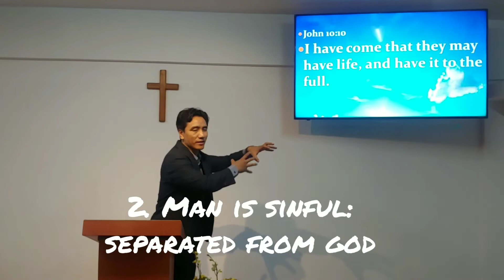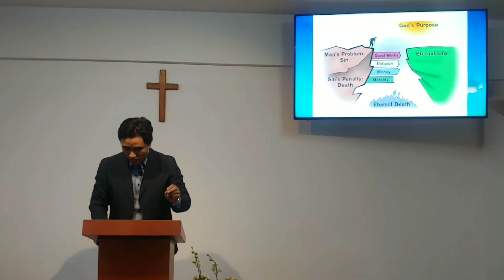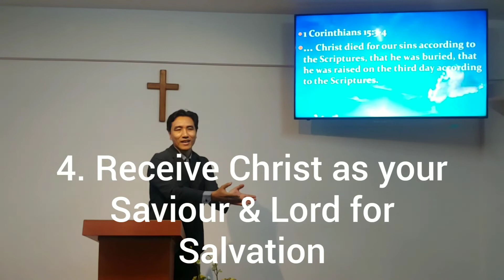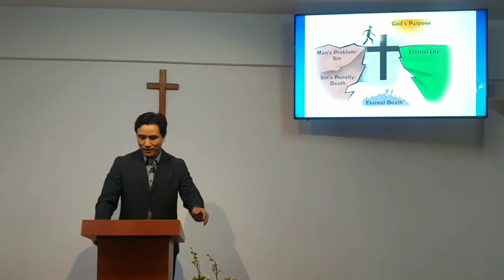The Four Spiritual Laws for Peace & Eternal Life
The 4 Spiritual Laws is one way of presenting the good news of the gospel of Jesus Christ is a very simple way. Millions of people got saved by knowing these four simple facts of life through the word of God as revealed in the Holy Bible. Watch and be saved by knowing the truth. Amen.